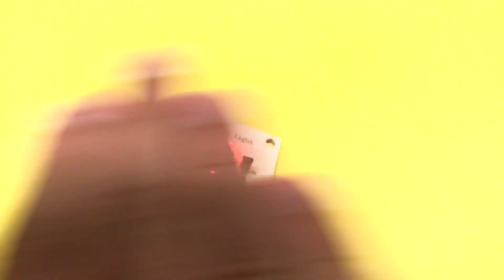November 15, 2018